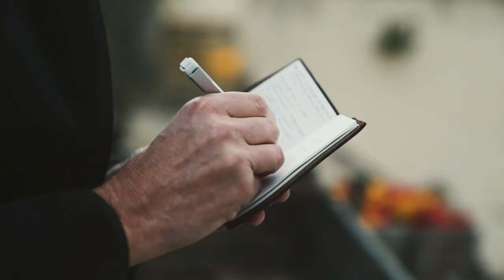Marcel Wanders for Natuzzi Italia - The Making Of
Inspired by shapes, colors and the sea of Puglia, Agronomist and Oceanographer are the two collections designed by Marcel Wanders for Natuzzi Italia